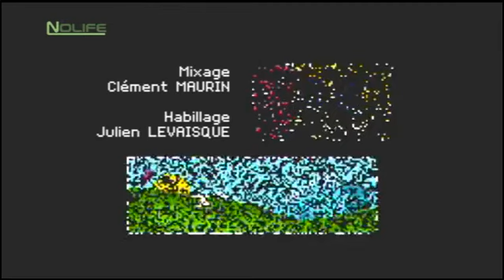#59 Chuck Rock Retro & Magic noco Nolife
#59 Chuck Rock